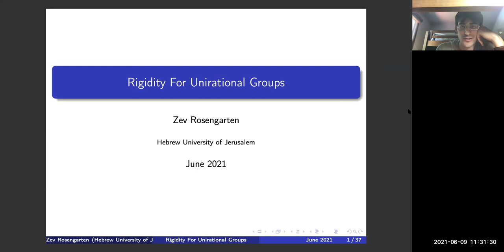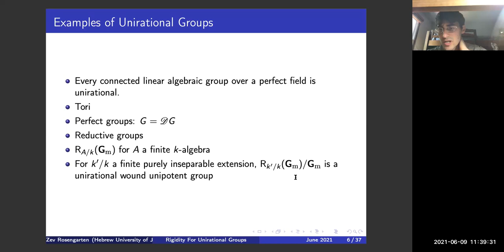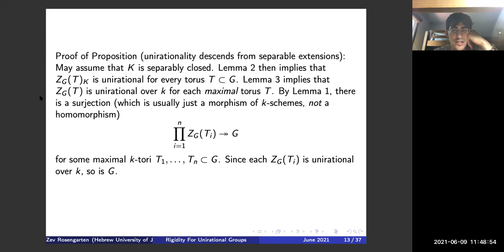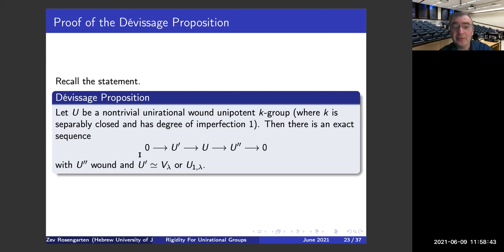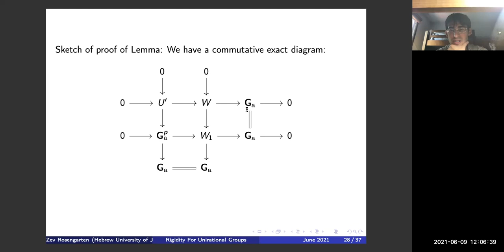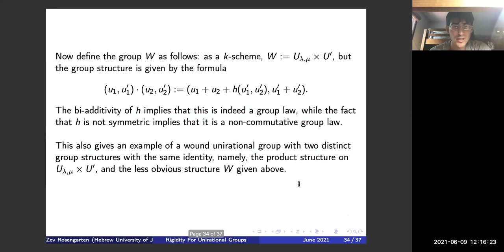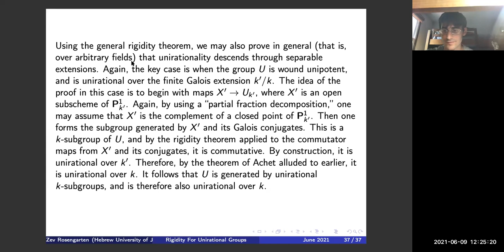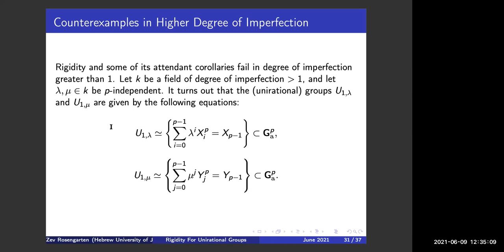Zev Rosengarten, Rigidity and Unirational Groups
A fundamental result in the theory of abelian varieties is the so-called rigidity lemma, which implies that any scheme morphism between abelian varieties which preserves identities is a homomorphism. The analogous assertion for affine group schemes is totally false in general. Nevertheless, we will discuss a somewhat analogous rigidity result for maps from open subsets of the projective line into wound unipotent groups, and give several applications, especially that unirationality for algebraic groups descends through separable extensions